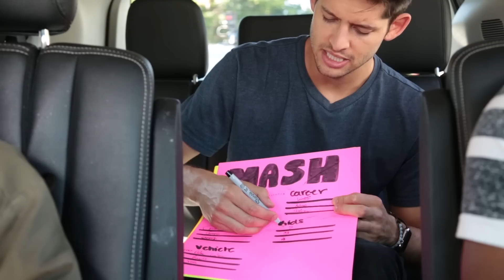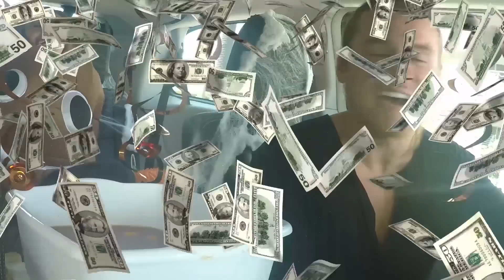SPRAY MY DATE CHALLENGE!! | THIRD WHEEL W/ LAUREN ELIZABETH & HUNTER MARCH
Ride with Hunter March and Lauren Elizabeth as they try to help two daters find love in a car while playing MASH and have some spooky fun with a Pumpkin Piñata!

→ follow AwesomenessTV! ←